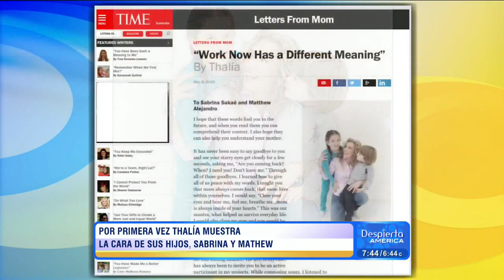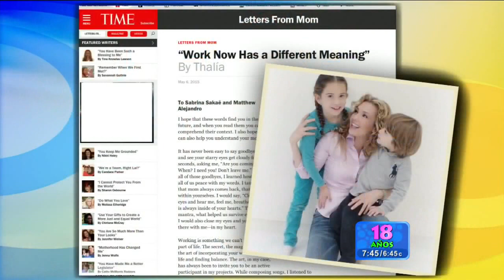Thalia compartió una foto con sus hijos (Despierta America)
Thalía posó junto a sus hijos Sabrina Sakaë y Matthew Alejandro por primera vez, para una publicación en inglés, la revista "TIME" ("Despierta America" - Mayo 07, 2015).

El febrero pasado, la artista lanzó su nueva colección de ropa “Thalía Sodi Collection 2015" para la tienda Macy's. Para promocionar esa nueva colección, Thalia fue invitada en varios programas de television; Nuestra Belleza Latina, El Gordo Y La Flaca, Primer Impacto y Despierta America entre otros.

El pasado noviembre, la cantante lanzó su mas reciente disco, "Amore Mio", de Sony Music, para el cual escribió algunas de las canciones.

"Amore Mio" Tracklist:

01. Amore Mio
02. Por Lo Que Reste De Vida
03. Mas
04. Cerveza En Mexico
05. Lo Mas Bonito De Ti
06. Contigo Quiero Estar
07. Comete Mi Boca
08. Tranquila feat. Fat Joe
09. Tu Y Yo
10. Como Tu No Hay Dos feat. Becky G
11. Solo Parecia Amor
12. Olvidame
13. Tu Puedes Ser
14. Gracias